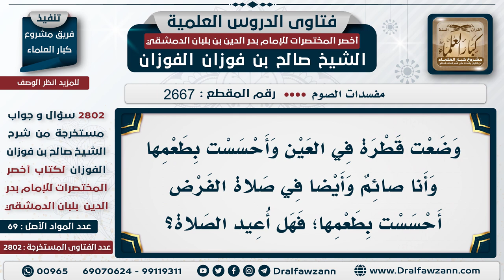2667 2802 حكم قطرة العين للصائم الشيخ صالح الفوزان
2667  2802 حكم قطرة العين للصائم   الشيخ صالح الفوزان
السيرة الذاتية :
للاشتراك في قناة الشيخ صالح الفوزان
لمشاهدة حلقات فتاوى على الهواء كاملة

للاستفسار والإقتراحات والدعم
رئيس الفريق
لمشروع كبار العلماء